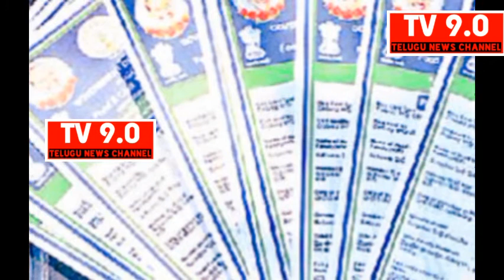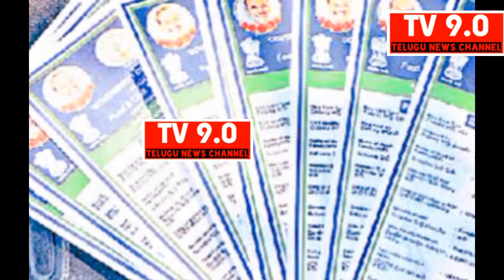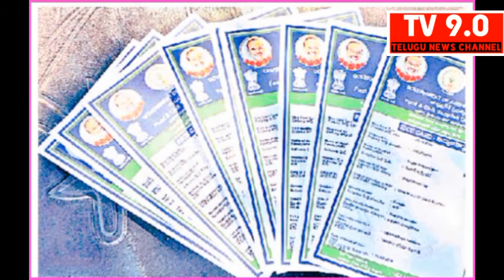రేషన్ కార్డుల కోతపై ఆందోళన Ap Rice cards